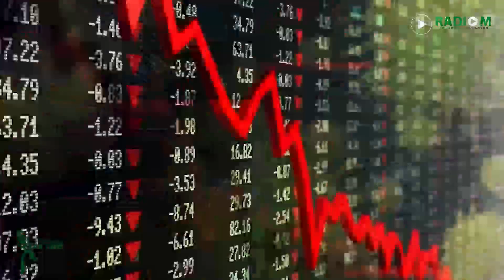Corona Trend | Maranach_Saktine numéro 26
► CoronaTrend. L'actualité quotidienne du Covid-19 à travers le monde par Chahrazed

Vous pouvez également nous retrouver sur: SoundCloud, CastBox et GooglePodcasts